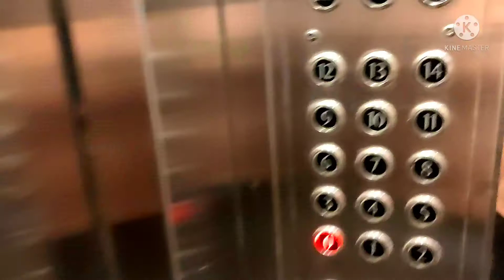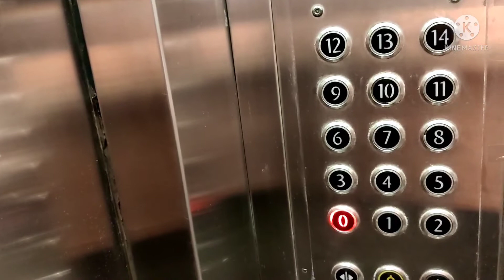vlog#Pallawi Manish Family आज का दिन कैसा गुजरा🙂